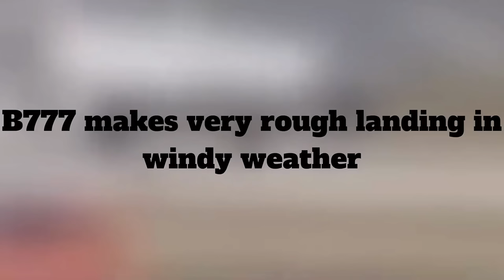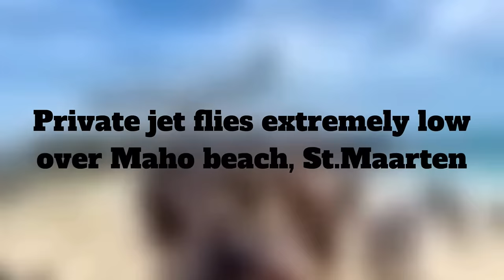Plane Narrowly Avoids Big Crash - Daily dose of aviation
Welcome to another Daily dose of Aviation!